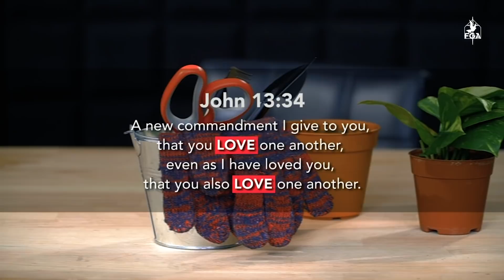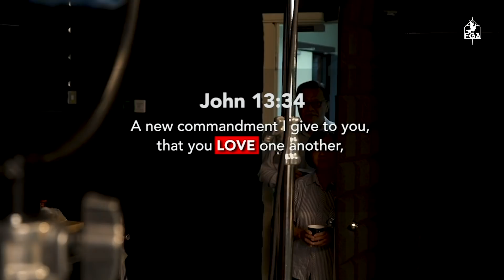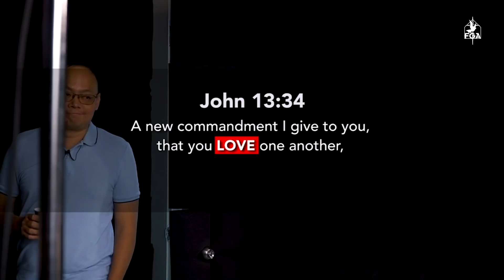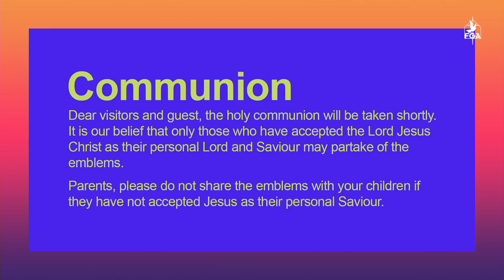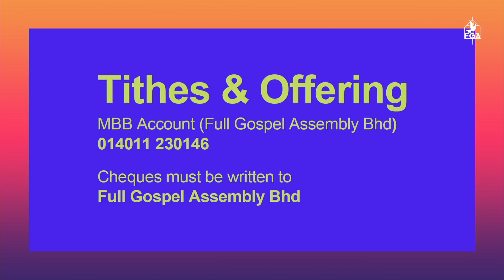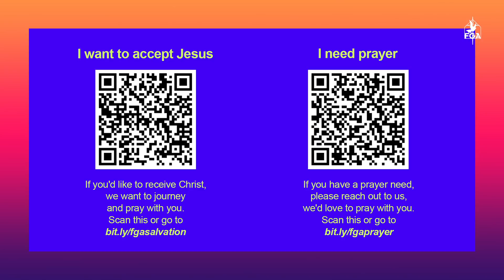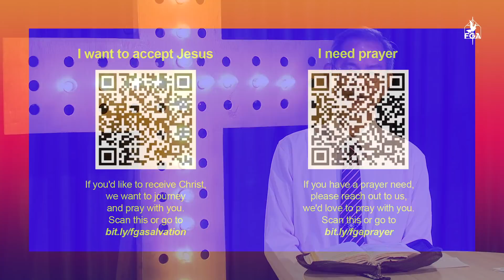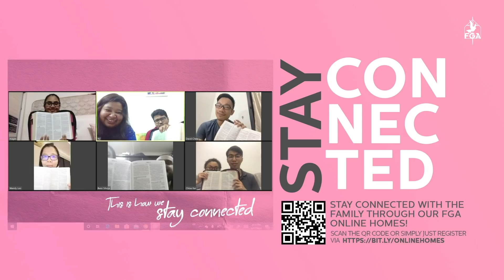FGA Online Service // 3rd Jan 2021 (Chairman Elder Liew)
Let's begin 2021 together as a family keeping our eyes and hearts focused on God. Come what may we know that we are able to overcome it when He is with us!